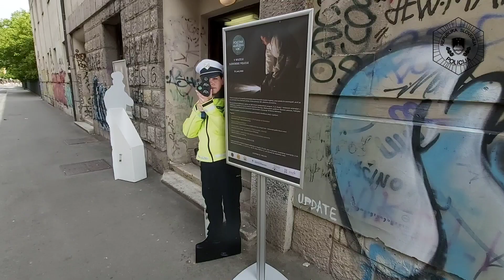Od orožnika do policista, Muzej slovenske policije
Oglejte si utrinke z razstave Od orožnika do policista v Muzeju slovenske policije na Kotnikovi 8 v Ljubljani, ki se je ob stoti obletnici muzeja iz Tacna preselila v središče Ljubljane. V okviru poletne muzejske noči 20. junija 2020 pa smo za obiskovalce pripravili tudi poseben program. Med drugim smo jim predstavili, kako v praksi poteka iskanje prstnih odtisov in DNK-sledi ter kako pasji smrček išče razne sledove. Za konec pa je sirena policijskega motorja pričarala nasmeške na obraze vseh otrok.